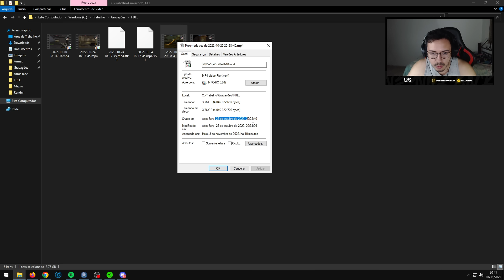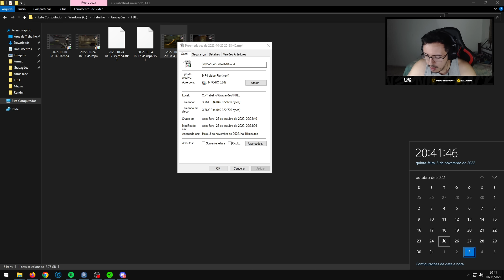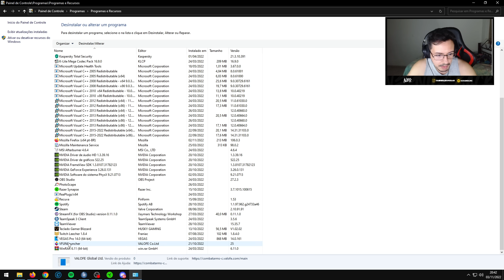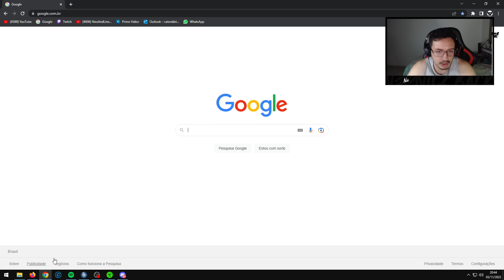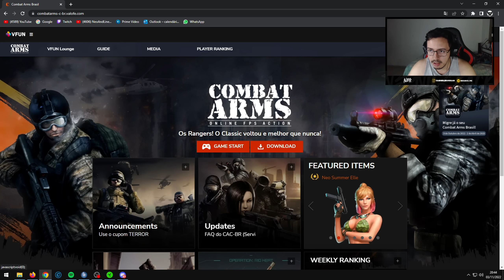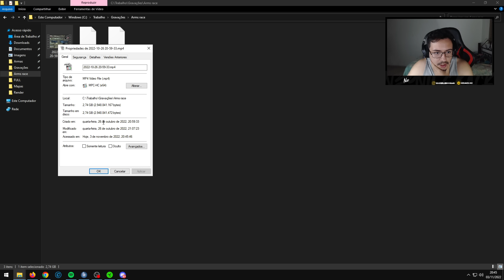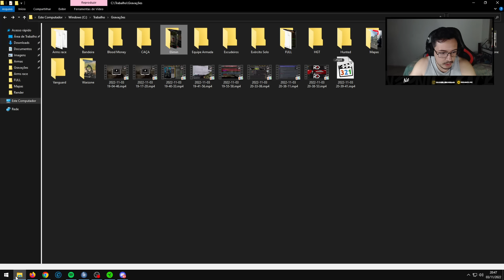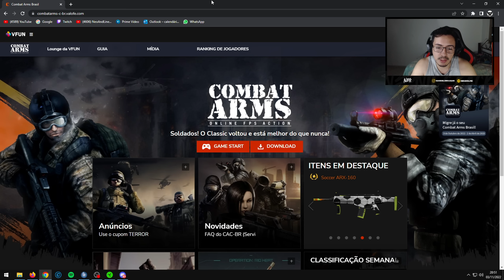FUI BANIDO NO COMBAT ARMS!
Dessa vez trazendo mais um vídeo full de combat arms.